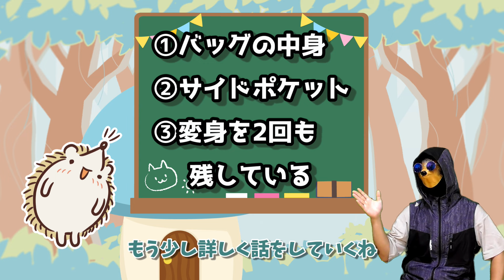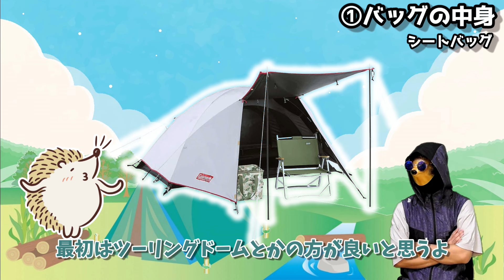【キャンプ道具】全部！低予算重視で一式 初心者向け《バイク積載 ツーリングバッグシートバッグ ソロキャンプ コンパクト オススメ キャンプギア》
シートバッグにバックパックを追加してどこまで積めるか試してみました。キャンプで必要な道具が一式詰まってます。

↓以下今回紹介した道具↓

タナックス(TANAX) キャンピングシートバッグ2

【巾着袋状のところ】

天使のスキンベープ

フマキラー 虫除け スプレー ヤブ蚊バリア 480ml

【焚き火セット】

高儀 M&M ショックレスハンマー 1.5P

キャプテンスタッグ火ばさみ

手袋はワークマンで500円の

シルキー 鉈 ナタ 両刃 150mm

高儀 シャークソー 愉し火 焚き火鋸 125mm

焚き火台　パチグリル

【バッグの中】

Moon Lence ランタンスタンド ポール

Rock Cloud キャンプテーブル

MOON LENCE アウトドアテーブル ミニローテーブル

[Oregonian Camper(オレゴニアンキャンパー)] メスティンウォームキーパーL Coyote

MOON LENCE アウトドア チェア ローチェア キャンプ 椅子 グランドチェア

メスティンはダイソー

【テント関係】

コールマン（コールマン） ツーリングドームST+

ホールアース(Whole Earth) EARTH PYNOMAD アース ピノマッド

カトリペグ 蚊取り線香立て スタンド ペグ型 吊り下げ可

Soomloom ペグ チタン製 固定ロープ付き テント用 タープ用24㎝

岩谷マテリアル 水タンク ウォッシャブルウォーターバッグ 3L

Naturehike 折りたたみ バケツ 自立式

FIELDOOR アウトドアアルミコンパクトコット 高さ二段階調節

Dominant-X コット
めちゃめちゃコンパクトで安くてギシギシ言わないのでオススメです。

ロゴス 寝袋 シルキーインナーシュラフ

デイトナ(Daytona) バイク用 キャンプ 枕 軽量 空気注入式 エアピロー 19109

LEDランタン キャンプランタン シェード　セット

【サイドポケット】

キャプテンスタッグ(CAPTAIN STAG) グランピング キッチン用品 スキレット 竹製プレートUG-3018

OPINEL(オピネル) ステンレススチール#8コロラマ ダークブルー 41429

トーチバーナー ガスバーナー

キャプテンスタッグ(CAPTAIN STAG) ライター 着火 スライド ミニトーチ UF-16

キャプテンスタッグ(CAPTAIN STAG) シングルバーナー カセットガスバーナーコンロ CB缶 圧電点火装置付 収納ケース付 シルバー トレッカー UF-0026

【その他】

Unigear ドライバッグ 防水バッグ 防水ポーチ付き ドラム型 新型素材 防水 防塵

SNS Twitter＆Instagramやってます。

BGM
・dova-syndrome
※その他ｺﾋﾟｰﾗｲﾄﾌﾘｰ楽曲色々使用してます※

効果音
・dova-syndrome
・効果音ラボ
・OtoLogic

画像素材
・いらすとや
・OKUMONO
・illust STAMPO

声
ジョニー　ぱぱ
ジョイくん 音読さん
まま　まま

【キャンプ道具】低予算重視で全部・一式 初心者向け《バイク積載 ツーリングバッグシートバッグ ソロキャンプ コンパクト オススメ キャンプギア》